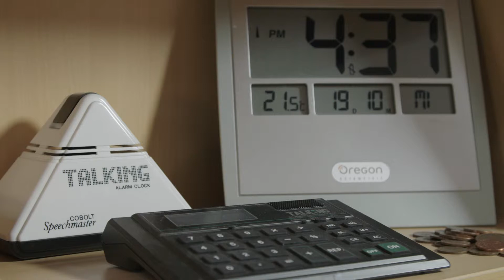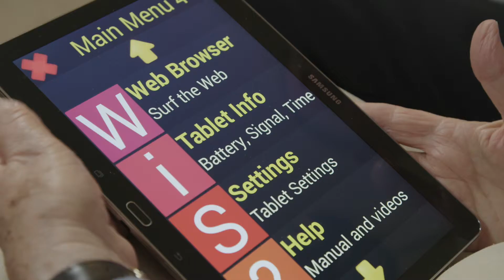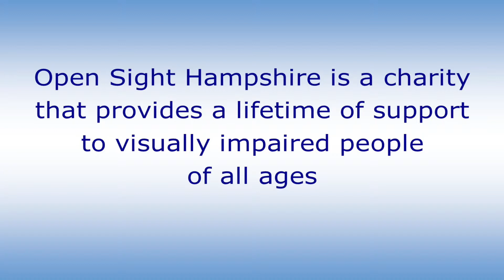Margaret's sight loss story - Living with AMD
Living with AMD

Open Sight Hampshire
25 Church Road
Bishopstoke
Eastleigh
Hampshire
SO50 6BL
United Kingdom